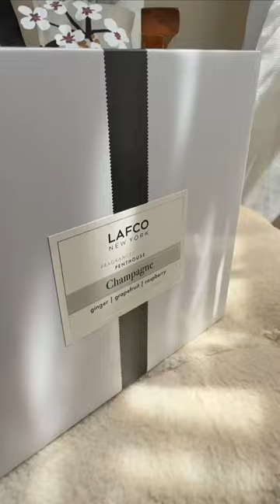⚡️Luxe 4-Wick Candle⚡️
Best-selling fragrances from @LAFCO Champagne and Sea & Dune are now available in  Luxe 4-Wick Candle

⚡️⚡️⚡️Each of beautifully designed hand blown glass vessels is a unique work of art.

⚡️Champagne

Fresh orange and mandarin zest, raspberry and Tuscan lemon sparkle with a twist of grapefruit and ginger.
Essences of rose and neroli, woven with verbena, make the scent effervescent and bright.

Fragrance Family:
Citrus

Fragrance Notes:
TOP:
Top notes are the first impression of a fragrance.
Mandarin Zest, Raspberry, Orange Pulp

MIDDLE:
Middle notes are the heart of the fragrance.
Grapefruit, Neroli, Ginger

BOTTOM:
Bottom notes are the final and lasting impression.
Rose, Verbena, Vetiver

⚡️Sea & Dune

Fresh lemon and spicy coastal lily fall into watery blue lotus and natural sea grass.
Warm golden amber and cool sea spray invite you to escape to endless summer days.

Fragrance Family:
Fresh

Fragrance Notes:
TOP:
Lemon Oil, Coastal Lily

MIDDLE:
Blue Lotus, Beach Grass

BOTTOM:
Warm Sand, Ginger, Amber, Vetiver

💫I really appreciate that LAFCO fragrances are free of dyes, propellants and other synthetic ingredients 💫

😍Thank you @vitalphotony for beautiful pictures 😍